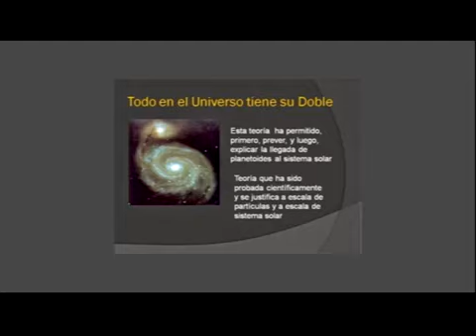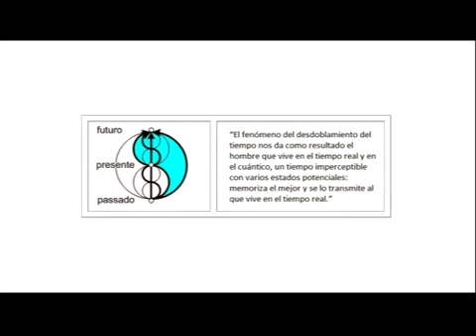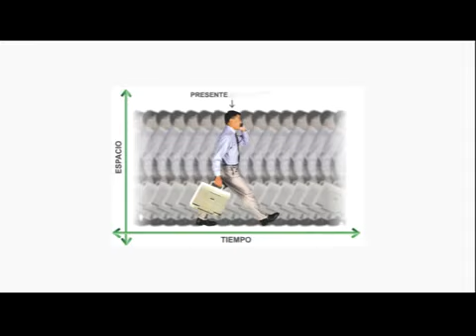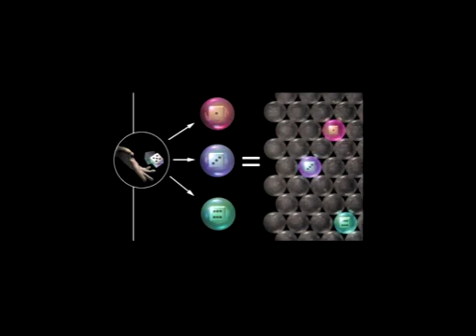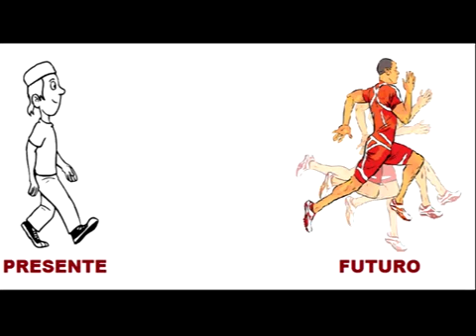COMO SOLUCIONAR TODOS TUS PROBLEMAS RAPIDAMENTE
Visita nuestra página web para conseguir de forma gratuita la biodescodificación emocional de tu dolencia o enfermedad.
Y también puedo ser tu mentor o coach y ayudarte a descubrir las limitaciones, traumas y bloqueos que impiden que consigas hacer realidad lo que deseas, dándote las claves que necesitas para conseguir de una vez por todas salir de la situación en la que estas y manifestar tus objetivos.